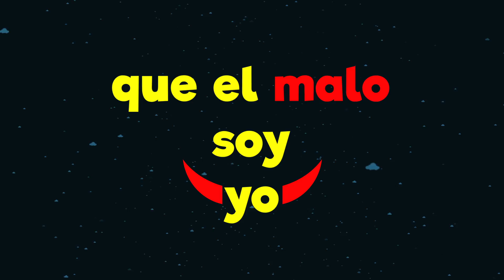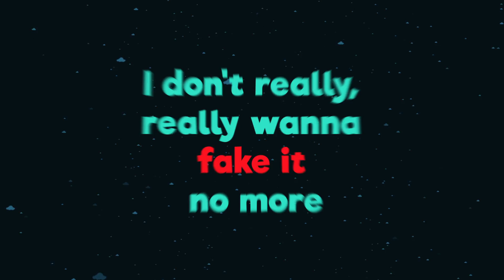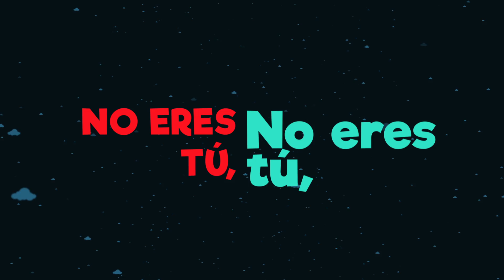KIDZ BOP Kids - Échame La Culpa (Letra Oficial)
Letra oficial de KIDZ BOP Kids cantando 'Échame La Culpa'